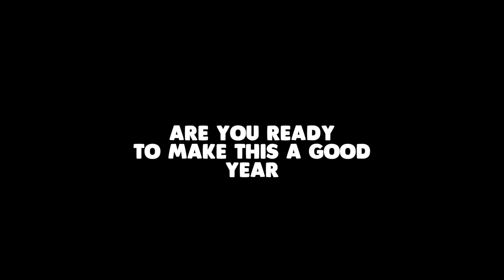Motivation For YouTubers (2017)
HopeFully You Get Inspired by this video ;D

*Q&A*
~Q~ How old are are you? =15
~Q~ Which platforms do you play on? =Xbox one & Mac
~Q~ When do you Upload? = 1 time a week
~Q~ What is your Favorite food? = Pizza :0
~Q~ Where are you from? = Thats Classified
~Q~ What is your favorite subject in school? = Is Lunch a Class?
~Q~ How do you have so much SWAG? = Its all in the HIPS
~Q~ What Phone do you have? = iPhone 6s
~Q~ do you have any siblings? = 1 brother 1 sister
~Q~ are you the oldest? = YES ;)